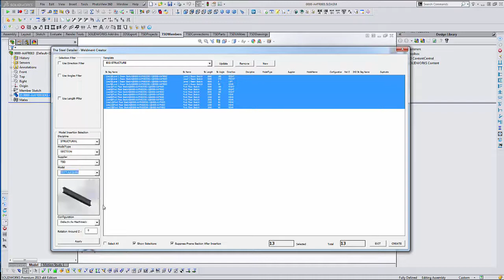TSD 2015 New Enhancement - Welded Member Frame Creator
Welded Member Frame Creator